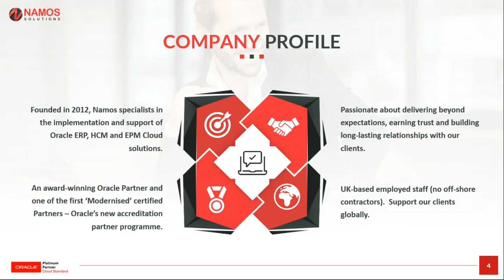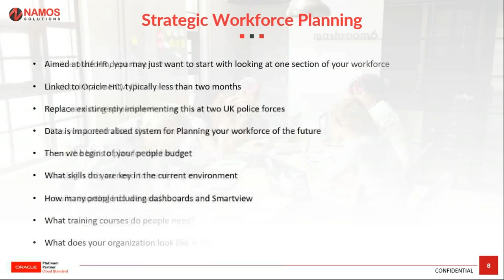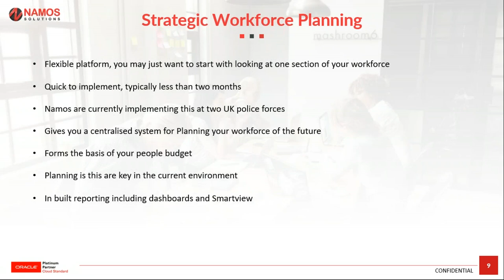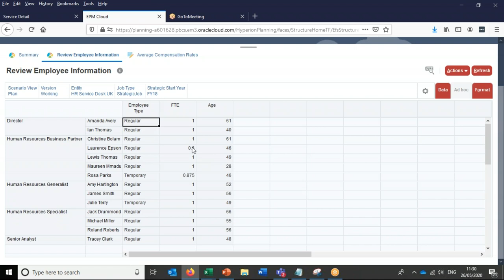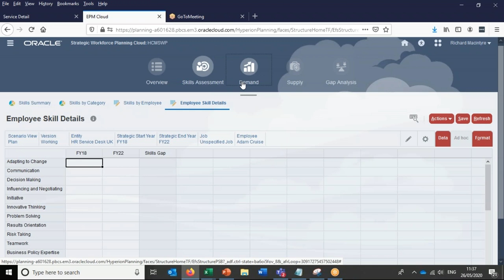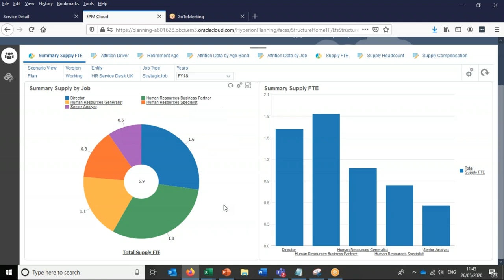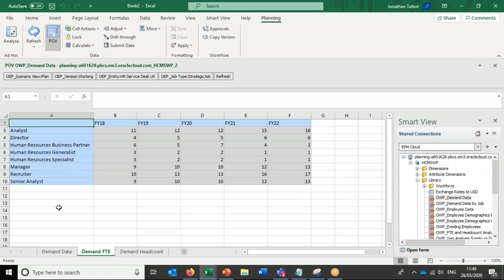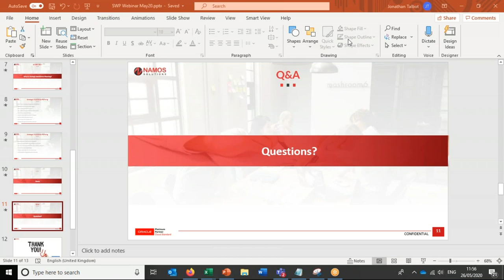Oracle Strategic Workforce Planning Webinar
Join Jonathan Talbot EPM Practice Lead to learn how Oracle Strategic Workforce Planning aligns your people strategy with your business strategy, to optimize your workforce for today, and prepare your organization for the workforce of tomorrow.

During this Webinar you will see how to plan for the workforce of the future, looking at skills gaps, demand planning and gap analysis.